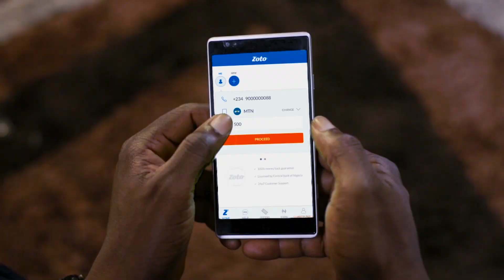Who is your favourite soccer buddy?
Game time is not complete without your favourite soccer buddy. Watch how this father and son take on the match.